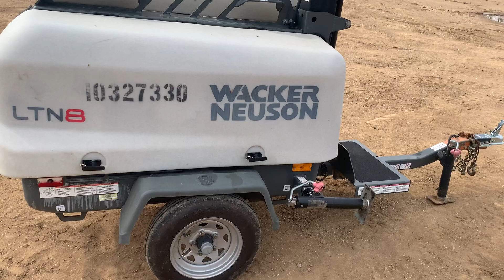Wacker Neuson Light Tower - June 2024 Sale